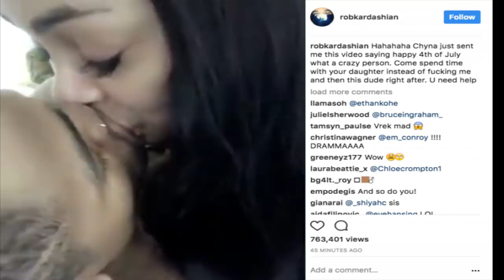Mechiesocrazy talks about "The Blac Chyna $ex tape", Rob Kardashian, and his NEW MUSIC!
Today's Look😍
Lip Color:💄💋: (moonbeam)